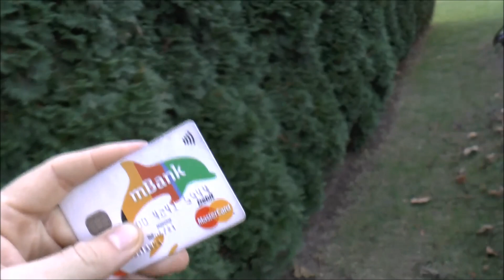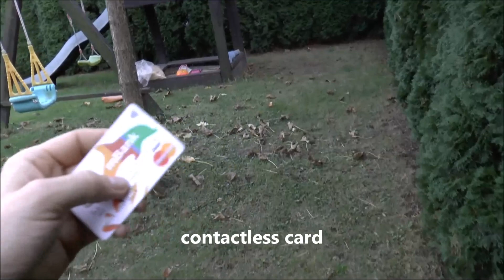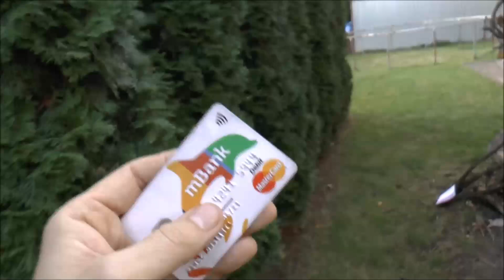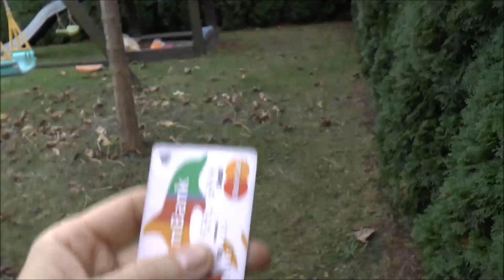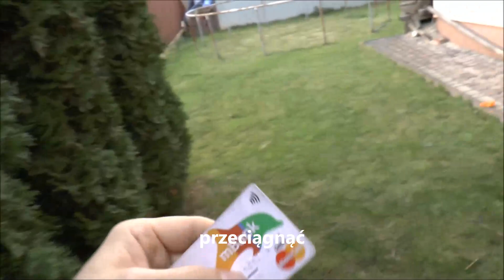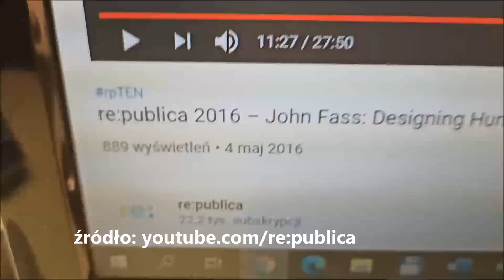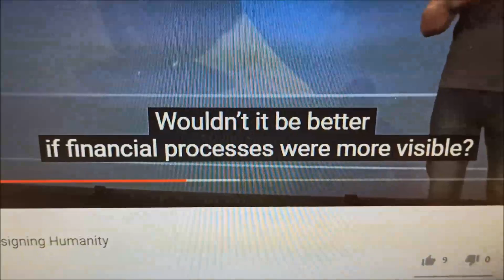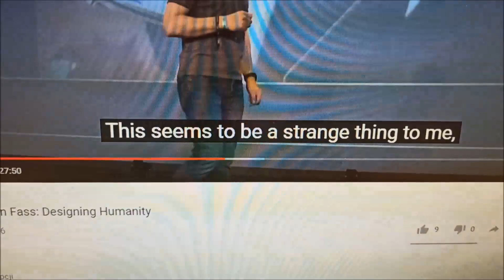Zbliżeniowo czy na PIN? - płacimy po angielsku z English is Fun